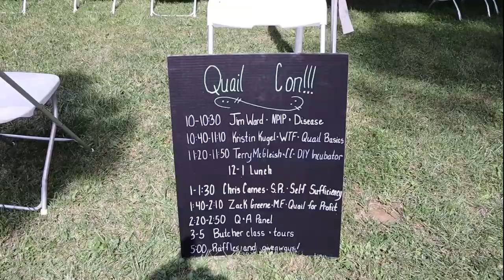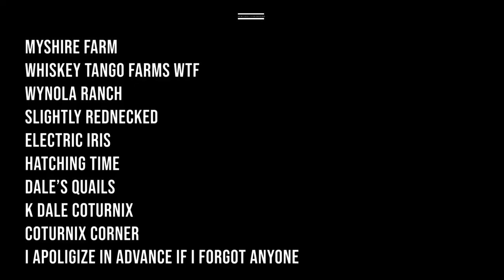QUAIL CON 2021 (The Kilby Life goes to Quail Con 2021) (Lots of Dad Jokes)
Quail is the new chicken!
I was able to attend Quail Con 2021 in Miamisburg, Ohio this year with my oldest two daughters, Grace and Abigail. People drove from all over the US, and we drove about 15 minutes. We had it easy, but if we did travel, it would have been well worth it. The girls had a blast. I had a blast. We are excited to attend next year (hopefully with my wife) and if we are able, we might even camp out and bring more kids.

Thanks for checking out our Quail Con 2021 video. If you watched it, then you know it’s pretty much just a video of me making dad jokes and enjoying time with my girls. Sure, quail are cool, but family friendly events that bring people together are priceless.

Please check out the speakers, hosts and sponsors for the event if you can!

I apologize in advance if I have missed any.